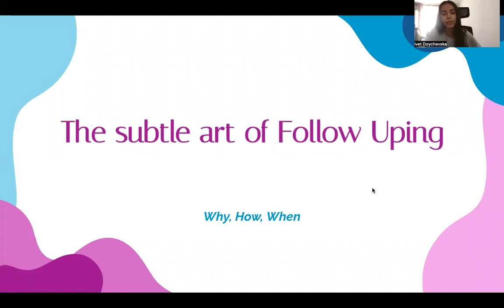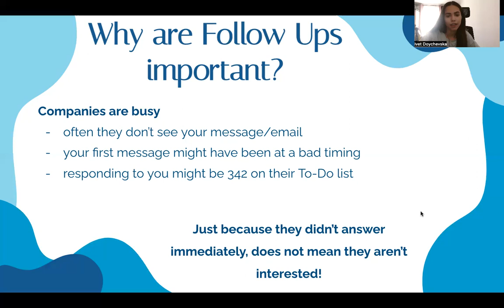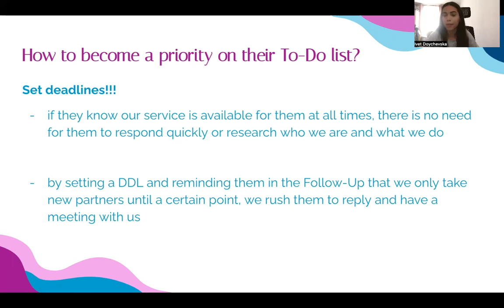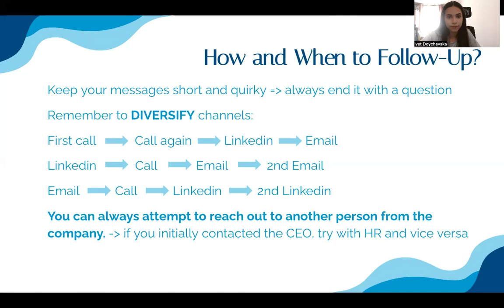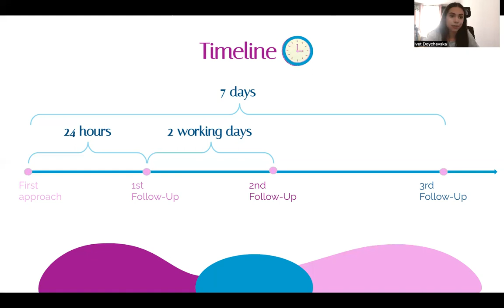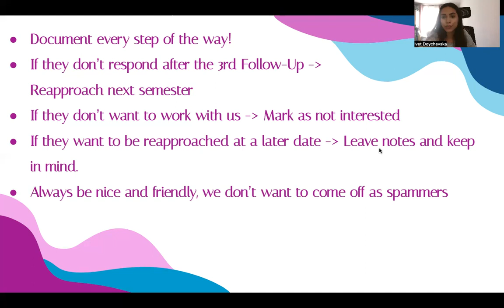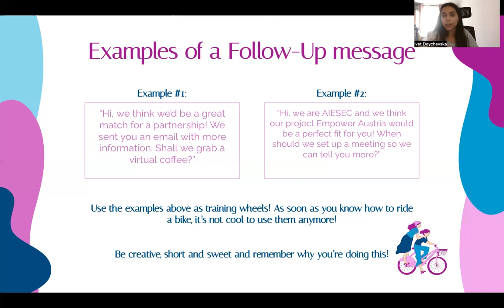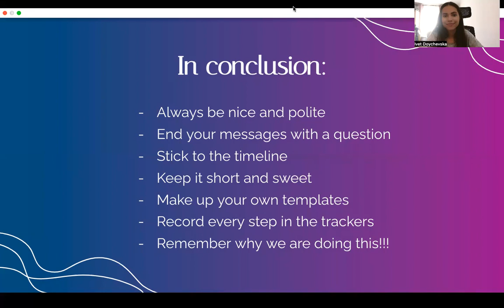IGTa 9. Follow ups